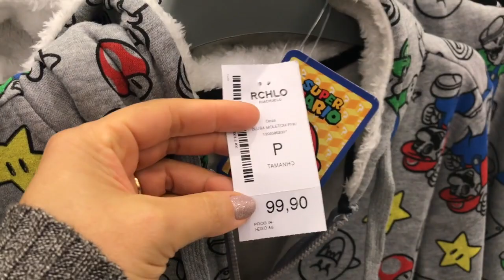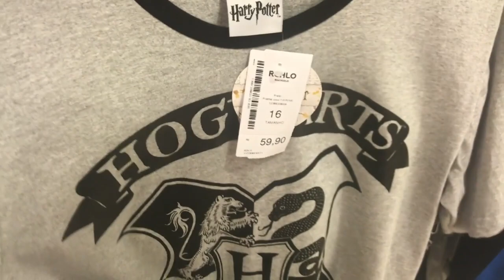SAINDO UM POUCO DA POEIRA DA OBRA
Oi pessoal, eu e Júlia fomos ao shopping pra sair um pouco da poeira da obra em casa e aproveitamos pra pegar um cineminha.

● Glaucia Sioli
Caixa Postal: 93912
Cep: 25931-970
Rio de Janeiro
♡ Equipamentos ♡
● Câmera: Cânon G7x Mark II e Cânon T6i
● Editor: iMovie